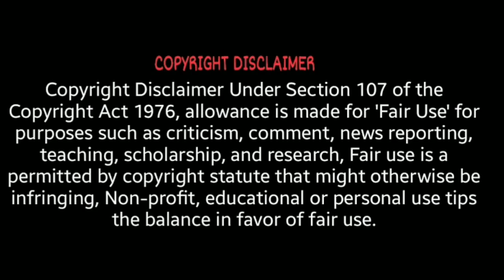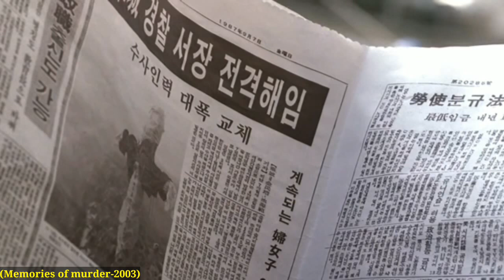Memories of murder(2003) story explained in tamil | Best crime thriller movie | Critic Tamilan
if you would like to remove any movie clips or images I have used in this video, send a email to and your clip or image will be removed immediately. we have invested lot of time and effort to rise this channel. please don't give copyright strike, instead ask me to remove your clips or rise a copyright claim to get the advertisement revenue. I'm happy to give the revenue to you.

- This video has no negative impacts on the original work(it would actually be positive for them)
-i only used bits of images and videos to get the point where necessary